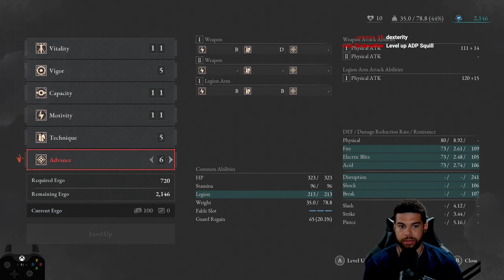Is LIES of P the GAME of the YEAR? My First Playthrough Begins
Lies of P is easily my choice for game of the year and one of the best games ive ever played. This is the first playthrough part 1 of 7. Im super excited to challenge and speedrun the game in the near future. Id love to hear what you guys thought about Lies of P in the comments below and how you would compare it to other soulslike games as well as the main 7 souls games made by fromsoft.